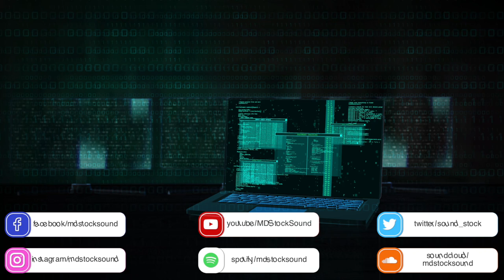Cyberpunk Background Music | Cyber Excitement | MDStockSound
👍 Please READ!
 1. If you DO NOT NEED to monetize your video with this music:

● Copy & Paste:

Music Info: .
Song: Cyber Excitement (Cyberpunk Background Music)

► Here you can find:
Background Music,
Instrumental Music,